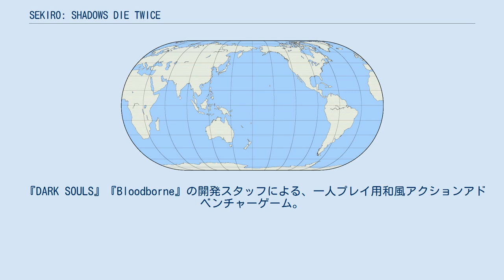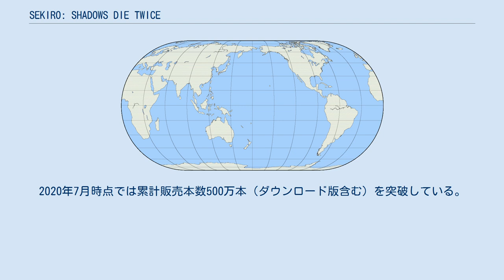SEKIRO: SHADOWS DIE TWICE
『SEKIRO: SHADOWS DIE TWICE』（セキロ：シャドウズ ダイ トゥワイス）は、2019年3月22日にPS4、Xbox One、Windowsで発売されたアクションアドベンチャーゲーム。
開発および販売はフロム・ソフトウェアとアクティビジョン。
キャッチコピーは「隻腕の狼、戦国に忍ぶ」。
略称は「SEKIRO」、「隻狼」。
 『DARK SOULS』『Bloodborne』の開発スタッフによる、一人プレイ用和風アクションアドベンチャーゲーム。
 舞台は1500年代後半、戦国時代末期の日本で、プレイヤーは主人公である隻腕の忍者「狼（おおかみ）」を操作してゲームを進めていく。
タイトルの「SHADOWS DIE TWICE」は「影は二度死ぬ」を意味し、常に死の危険が伴う「忍び」の戦いと、死亡しても一度だけ生き返ることができる本作の「回生」システムなどを表している。
 本作のゲームデザインは、かつてフロム・ソフトウェアが開発や販売を行った『ダークソウル』などの「Soulsborne」シリーズと『天誅』シリーズの要素を組み合わせたようなシステムとなっており、緊張感のある剣戟アクションや「忍殺」による一撃必殺、「鉤縄」による縦・奥への移動を絡めたフィールド探査などが特徴となっている。
また本作のディレクターは『ダークソウル』同様、現フロム・ソフトウェア代表取締役の宮崎英高が務めており、リトライを繰り返しながらゲームを攻略してゆく「死にゲー」とも呼ばれる難易度の高さも健在である。
 累計販売本数は2020年7月時点で500万本（ダウンロード版含む）を突破している。
また、国内外問わず様々なゲームアワードを受賞およびノミネートし、2019年のゲーム・オブ・ザ・イヤーにも選ばれるなど高い評価を得ている。
 1500年代後半、戦国時代末期の日本におけるとある北国が舞台となる。
「剣聖」葦名一心による国盗り戦から二十余年の時が経ち、かつて急伸の如く栄えのあった葦名の国は、時代の流れとともに存亡の危機に瀕していた。
国を興した一心は病に伏し、隙を突くかのように強大な内府軍が押し寄せる。
一心の孫である葦名弦一郎は、この窮状から脱するため、不死（しなず）の力「竜胤（りゅういん）」を手にしようと、その御子である九郎を幽閉する。
 九郎の唯一の臣である忍び「狼」は、3年前の襲撃にて九郎を守ることができず、井戸底で無為に生きていた。
その折、何者かによって文が落とされ、かつて引き離された主の在所を知らされる。
『命を賭して守り、奪われたら必ず取り戻せ』、忍びの掟に従い、狼は復讐を果たすため立つ。
 一部は強者として狼の前に立ちはだかる。
声優はゲーム内エンドクレジットより出典。
 日本の戦国時代を大まかな土台としているが、変若水や八百比丘尼、三猿など、日本に古くから残る伝承がモチーフとなっている要素も数多く見受けられる。
 レビュー集積サイトであるMetacriticによると、Xbox版の91/100を最高としつつ、PS4版も90、PC版は88と、当サイトにおける「絶賛」あるいは「概ね好評」の評を得ている。
 全米「The Game Awards 2019」にて、当年発売された世界中のゲームで最も優れた作品に贈られる「Game of the Year（ゲーム・オブ・ザ・イヤー）」を受賞している。
 その他、「日本ゲーム大賞」「PlayStation Awards」など、国内外問わず様々なゲームアワードにおいて受賞およびノミネートを受けている。
 発売10日で200万本を売り上げ、DARK SOULSシリーズ、Bloodborneを超える勢いに達した。
全世界累計出荷本数は380万本を超え、特に海外ロイヤリティ収入において好調を記録した。
2020年7月時点では累計販売本数500万本（ダウンロード版含む）を突破している。
 登場人物